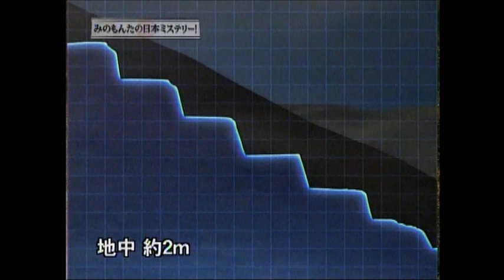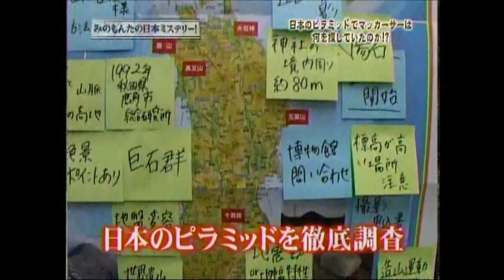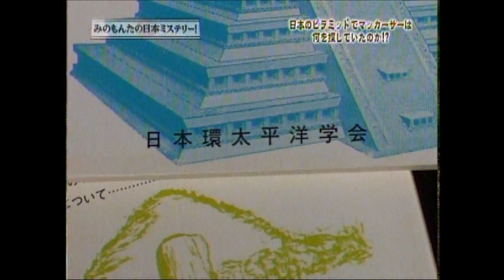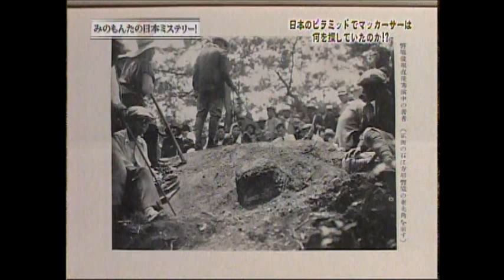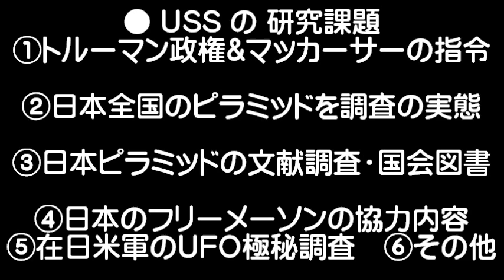日本史ミステリー学(5) / UFO科学大学院( USS ) UFO SCIENCE SCHOOL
1945年に日本を占領していたGHQのマッカーサー元帥は　日本全国のピラミッドについて詳細な調査を進め　米軍を伊豆諸島の一つ利島へ派遣して徹底調査しました(1945.10.未明)。
　　その理由等については現在も不明ですが　この調査等については　日本のフリーメイソンも協力したとされます。
　　さらに　別件ですが　在日米軍は　日本に駐留時からUFO/ETIに関する極秘の調査や日本軍の関係者らの尋問や関係書類の収集を実施しました。
　　特に研究者の間では　日独共同の火星探査(1945年に出発)によるUFO宇宙船(アルデバラン星人のサポートによる)の実態や火星に到着以後　関係者からどのような情報・応答があったか・・・等の調査・尋問が　極秘に実施されたことが 判明しています。
　　　また　戦後のUFO/ETI関係の情報提供を占領軍マッカーサーに要請した UFO科学研究団体によると ハッキリと機密事項のため公表できないと　その存在を公認しました。
　　　以上のような諸研究課題のほか　これとは 別のUFO/ETI事件で米軍やGHQ  マッカーサー司令官により極秘のUFO/ETIの調査や尋問等も厳しい統制の下で実施されていたことも浮上してきました。
　　以上のことを踏まえた　ほんの一部の資料を紹介いたしました。